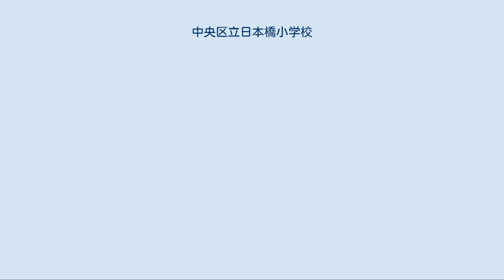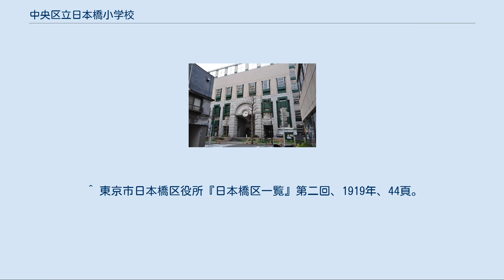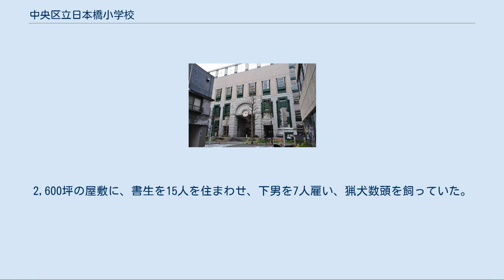中央区立日本橋小学校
中央区立日本橋小学校（ちゅうおうくりつ にほんばししょうがっこう）は、東京都中央区日本橋人形町一丁目にある公立小学校。
2020年5月1日時点で、14学級・391名在籍。
校歌は「つつじの学校　日本橋」。
 中央区に16ある区立小学校の一つ。
当地に所在した中央区立東華小学校と、小伝馬町に所在した中央区立十思小学校が閉校の上、統合されて、新設の日本橋小学校として、1990年に開校した。
統合は、児童数の減少に伴う区立学校の適正配置に関する計画の実施であり、統合初年度の新入生は24名であったが、その後、学区内の都心回帰・住宅開発の流れから、児童数は増加に転じている。
 中央区内に21ある選挙の投票所の一つとして用いられている。
 本校の校舎は、地上9階・地下2階の建物の一部であり、小学校としては地下1階から地上5階までを使用している。
同じ建物には、日本橋図書館（6・7階部分）、日本橋社会教育会館（地下2階、8・9階部分）が複合して同居しており、地下1階の日本橋小学校温水プールは、一般にも公開されている。
また、同建物内に中央区立日本橋幼稚園があり、地下には区営人形町駐車場が所在する。
玄関の上、3階部分に所在する体育館や、一部校舎屋上にある屋外活動スペース、地下に所在するプールや、トラックのコースの丸みに沿って設けられた倉庫建物と、その上にある幼稚園プール・遊戯施設など、都心部の限られたスペースを活用した校舎となっている。
 本校の敷地は、江戸時代末期には姫路藩酒井氏の藩邸があり、明治初頭（明治4年から6年）には西郷隆盛の屋敷があった場所である。
明治34年から本校の開校まで、本校の前身の一つ、東華小学校の敷地となる。
もう一つの前身校である十思小学校の跡地は、現在は十思スクエアとして活用されている。
 平成25年2月にまとめられた調査報告書により、児童数の将来推計に基づき、日本橋地区では、近隣の中央区立有馬小学校・中央区立久松小学校とともに、児童の目立つ増加が見込まれるものとして、普通教室の増加のための改築がなされることとなった。
もともと校庭としてのスペースが限られていた本校は別棟の建物の増築等による対応ができず、複合建物として、これまでの校舎としての使用フロアに接続し、それまで日本橋図書館の一部として用いられていた5階部分について小学校校舎として用いるための改築がされ、教室を増加させた。
5階・6階に所在した図書館が6階・7階に移転し、7階から9階にあった社会教育会館は、8・9階と地下2階に所在することとなった。
 小学校の児童数と教員数 通学区域は、日本橋本町三丁目（6～11番）・四丁目（9～15番）、日本橋小伝馬町、日本橋大伝馬町、日本橋堀留町一丁目・二丁目、日本橋小舟町、日本橋富沢町、日本橋人形町一丁目・二丁目・三丁目、日本橋小網町（7～19番）、日本橋蛎殻町一丁目（7～16番）。
 日本橋人形町二丁目15～20番及び32～36番は有馬小学校と、日本橋堀留町二丁目1番・2番・8～10番、日本橋富沢町、日本橋人形町二丁目21～31番・37番、日本橋馬喰町一丁目・二丁目は久松小学校とのそれぞれ調整区域として、いずれの学校への進学も可能となっている。
 旧 十思小学校 旧 東華小学校 日本橋小学校 ^ 投票所及び投票区域一覧 中央区 ^ 1874年（明治6年）12月、東京府地券課が作成した東京市街地の地籍図である「沽券地図」のうち、第一大区に関するものに、蛎殻町1丁目1番として西郷隆盛の名が記されている。
 ^ 中央区教育委員会「教育環境の整備に関する基礎調査 報告書」平成25年2月 ^ 東京都教育委員会「令和元年度 公立学校統計調査報告書（学校調査編）」統計表、2019年10月24日、2019年11月12日閲覧 ^ 東京市日本橋区役所『新修　日本橋区史』下巻、1937年、375頁。
 ^ 東京市日本橋区役所『日本橋区一覧』第二回、1919年、44頁。
 ^ 中央区立図書館 復興小学校案内 日本橋区編 十思尋常小学校 ^ 東京市日本橋区役所『新修　日本橋区史』下巻、1937年、377頁。
 ^ 毛呂山町「広報もろやま」平成25年8月1日号 ^ 中央区教育委員会「西郷隆盛屋敷跡」の碑 - 日本橋小学校の敷地は、江戸時代は姫路藩酒井家の下屋敷であり、明治に入って西郷隆盛の屋敷となった。
明治4年（1871年）に上京...